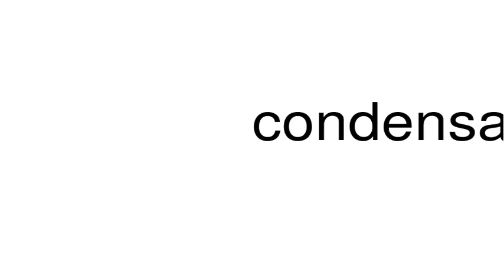How to pronounce condensate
This is a satire channel. This is a satire channel. How to pronounce the word condensate.